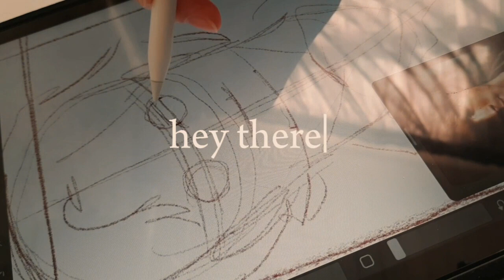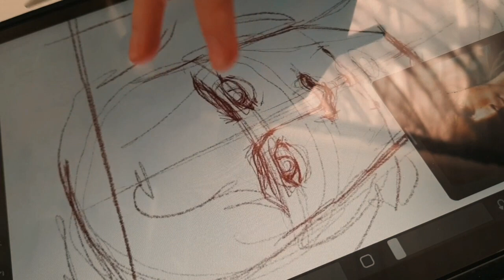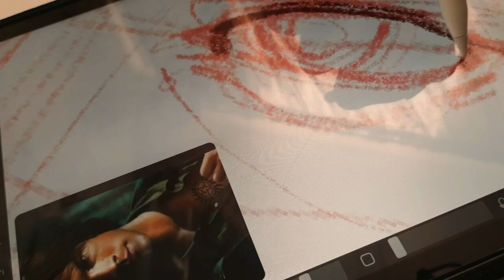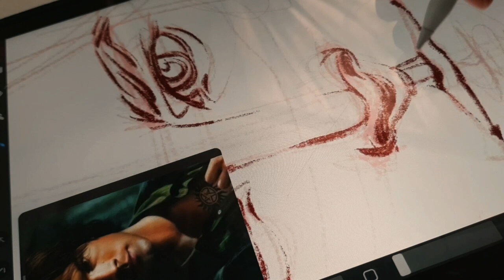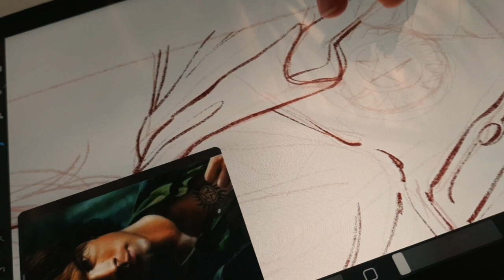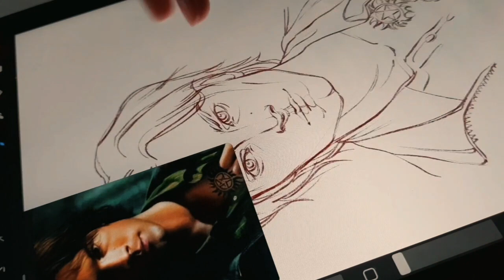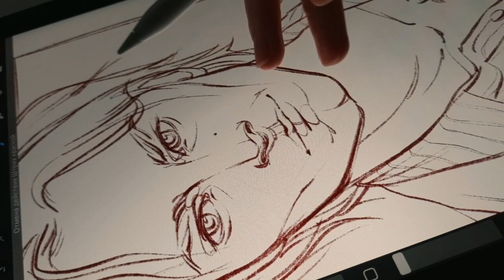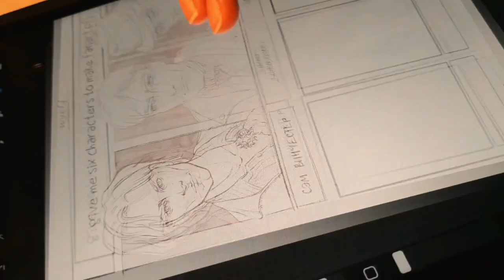Sam Winchester portrait drawing ft. sunset || no talking, lo-fi music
Hello there! I'm wyefd and it's my first long video!
It is going to be a relaxing prosess of drawing a portrait of Sam Winchester from Supernatural with soft lo-fi music and tiny background noice. Hope you enjoy!

（｀•ω• )づ__∧
（ つ     /( •ω•。)